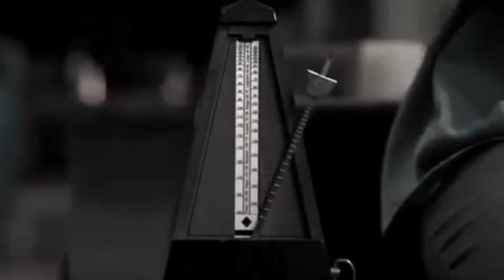INSIDIOUS👹|31 DAYS OF HALLOWEEN|NYIA K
ITS HALLOWEEN SEASON FIRST EPISODE!!!